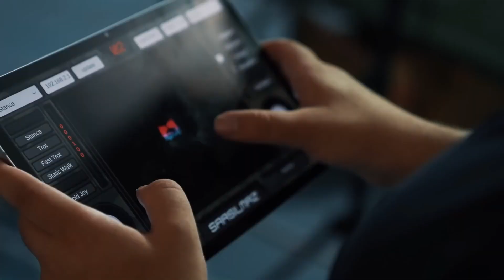Kawasaki's New $3000 Transport Robot Dog Will Change The Industry Forever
Robot dogs aren't just a thing of imagination anymore, they are real and powerful. In this video, we dive into the cutting-edge robotic dogs designed for military, rescue, and entertainment purposes. See how Turkey equips them for combat, how China uses them for performances, and how Japan introduces the groundbreaking Corleo by Kawasaki at the Osaka Kansai Expo — a robot that moves where no vehicle can. Keep watching to uncover machines that are reshaping robotics.